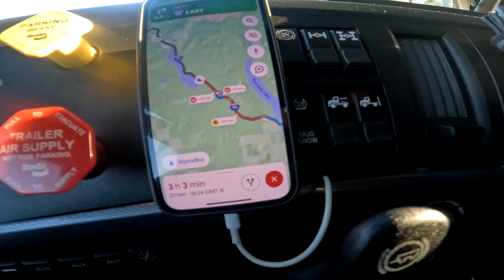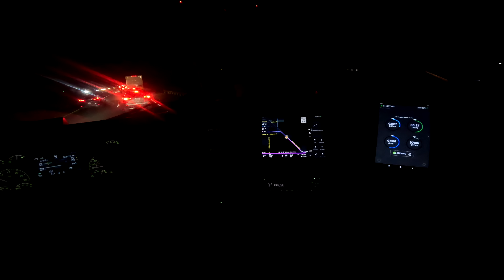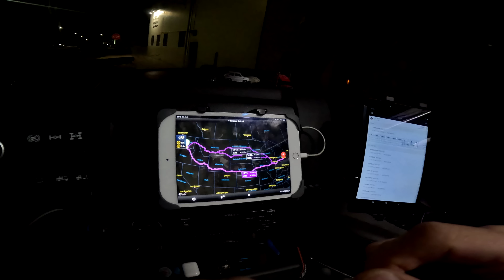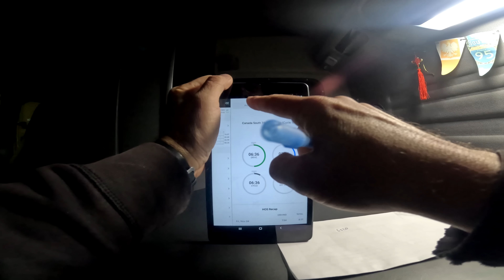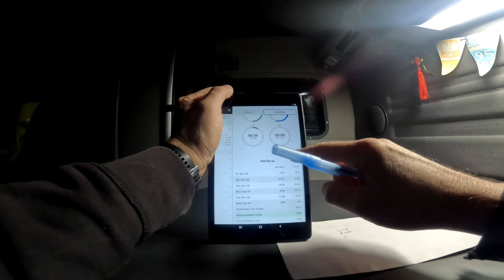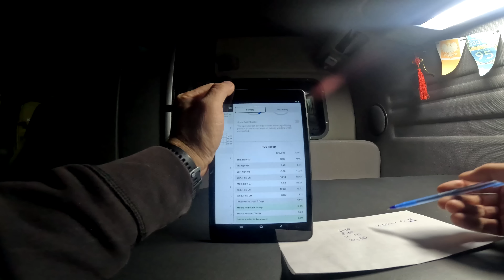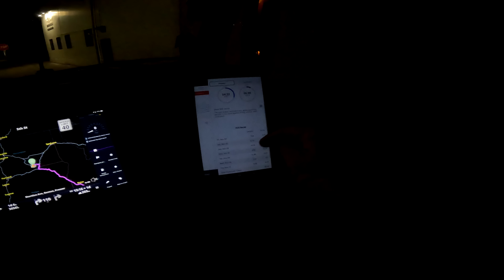Podjazd Na Załadunek 600km 11 2022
Myślałem że będzie pauza a tu zonk. Transport zaskakuje. Miałem korki, wypadki ale i tak udało się załadować na czas.